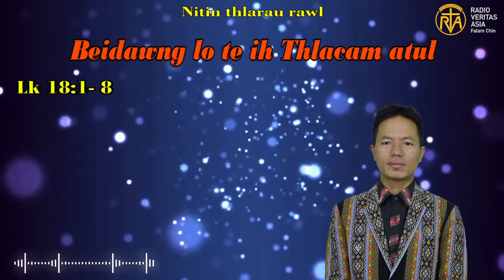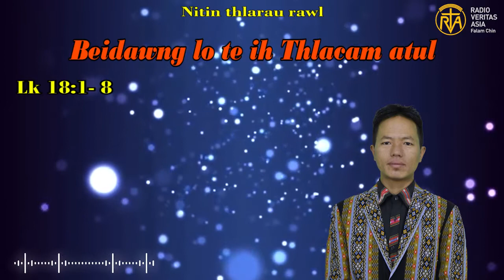Beidong lo te ih Thlacam atul (sim tu - Saya Noel Tluang Bawi) November 12, 2022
Sim tu - Saya Noel Tluang Bawi
nitin thlarau rawl
November 12, 2022